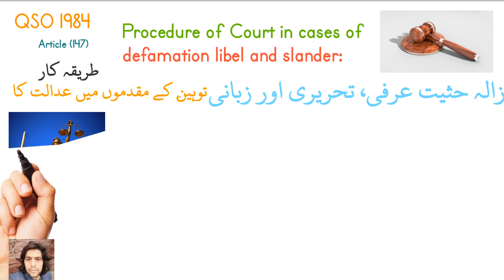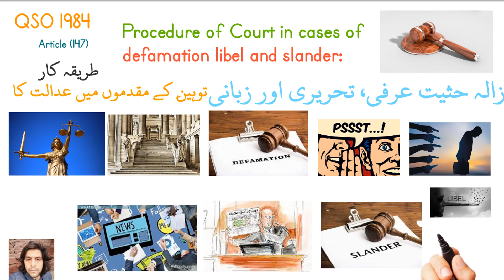Law Article 147. Procedure of Court in cases of defamation libel and slander: QSO / Abdal/ Abdaal.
147. Procedure of Court in cases of defamation libel and slander: When a person is
prosecuted or used for making or publishing an imputation of a defamatory, libellous or
slanderous nature, the Court shall not, before it has recorded its findings on the issues
whether such person did make or publish such imputation and whether such imputation is
true, permit any question to be put to any witness for the purpose of injuring the character
of the person in respect of whom such imputation has or is alleged to have been made or
any other person, whether dead or alive, in whom he is interested, except in so far as any
such question may be necessary for the purpose of determining the truth of the
imputations alleged to have been made or published.